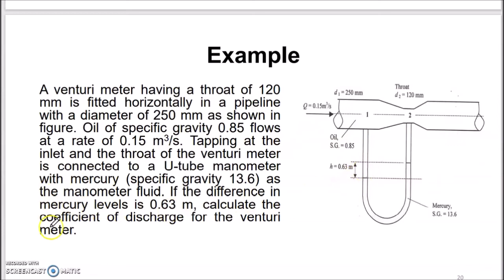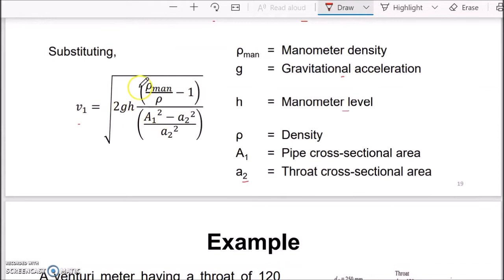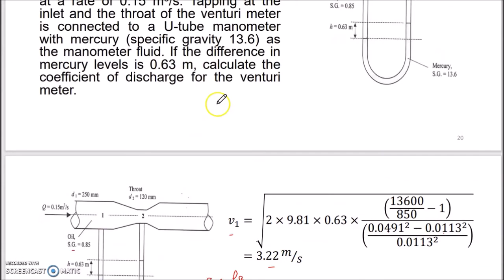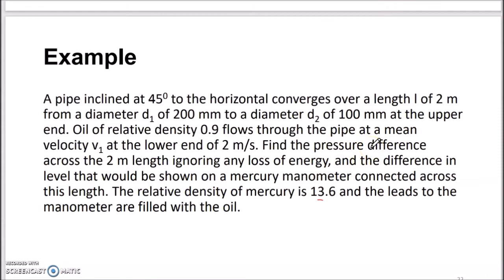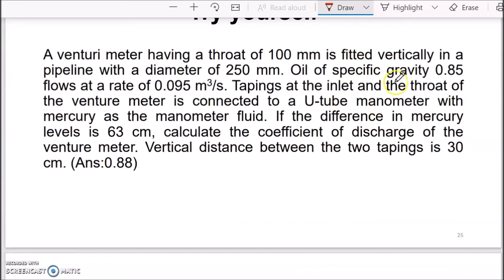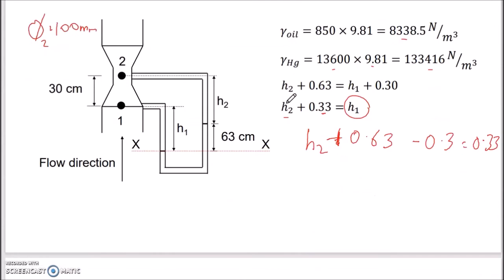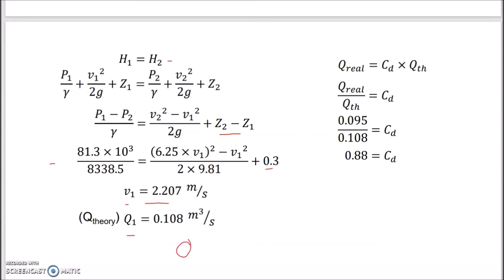7_ECW231_Flow Measurement Device_Venturi Meter